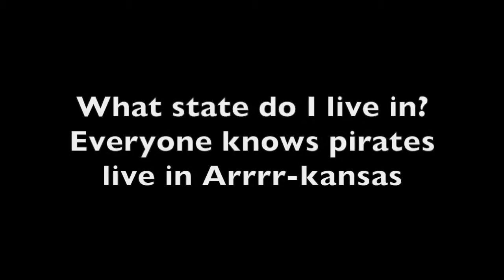Jolly Roger solicits the F-Bomb again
Another day another F-Bomb for the Jolly Roger bot